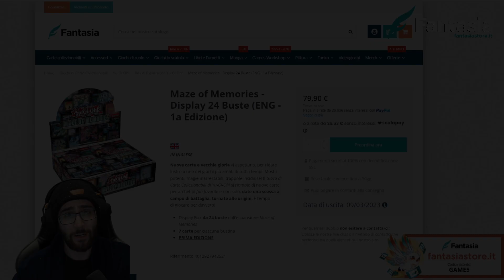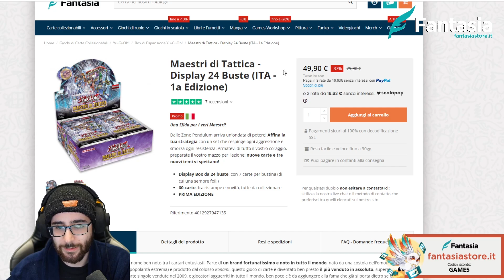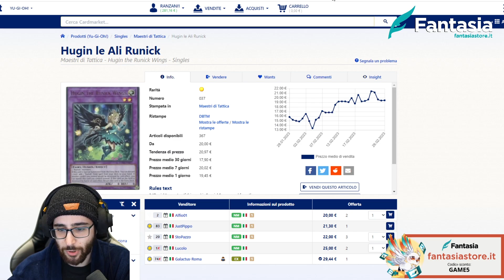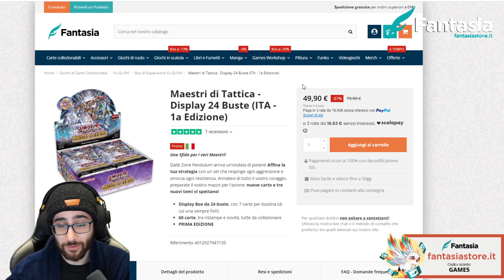[ITA] Spoiler Set Ufficiale Completo Maze of Memories (MAME)! • Yu-Gi-Oh TCG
Box di Maestri di Tattica ITA a 50€!
Preordina Labirinto delle Memorie ITA qui!
Preordina Maze of Memories ENG qui!
Compra sleeves, deck box, album e carte collezionabili qui!

0:00 intro e credits
0:40 lista completa del set e rarità
4:11 giudizio complessivo
4:40 box di MAMA a 50€